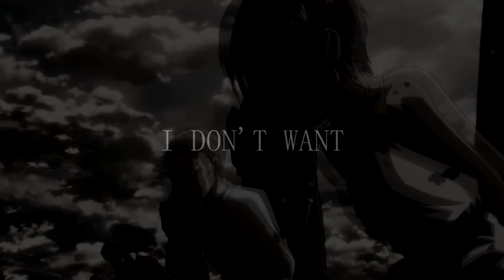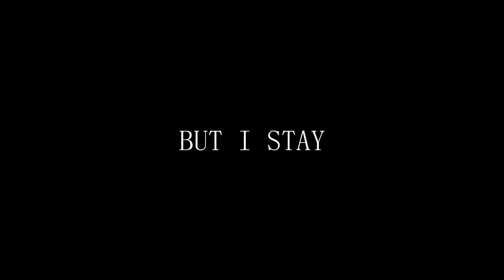Attack On Titan - Call Of Silence (OFFICIAL Futago TRAP REMIX) [Lyrics] [Anime Music Video]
Use AI to create music with your voice and leverage the latest in AI technology to supercharge your music with our partners at Musicfy!

The musical composition and underlying assets in this video are not free for commercial use or reupload. Wallpaper published under Creative Commons Zero.